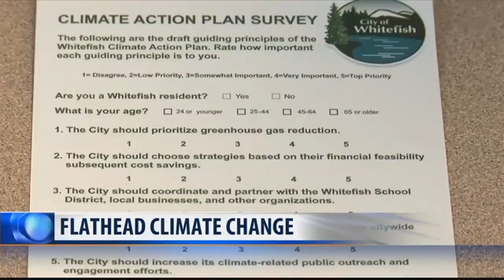Whitefish studying climate change options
The mayor and city council in Whitefish recently created a ten-member committee to study climate action options for the city.